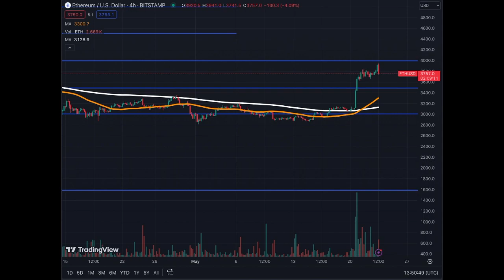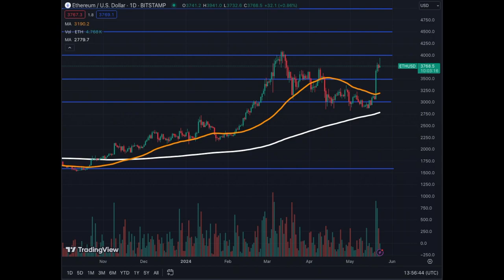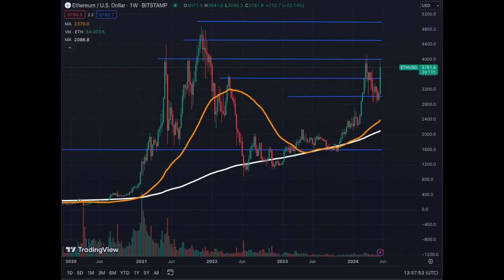Are WE Going to $10,000 per coin for ETHEREUM?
Major News Expected today for the Ethereum ETF, Everyone is on Hedge!!!